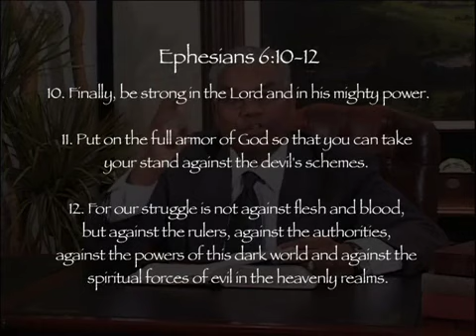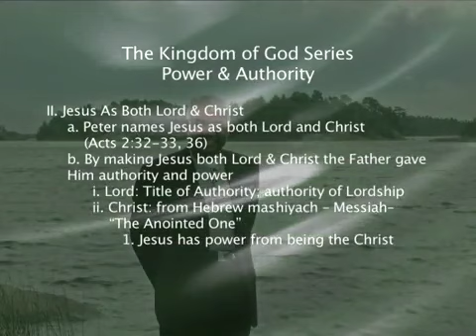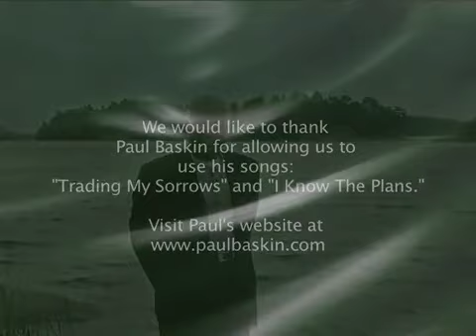#3. KINGDOM OF GOD. Power and Authority | SAM SOLEYN